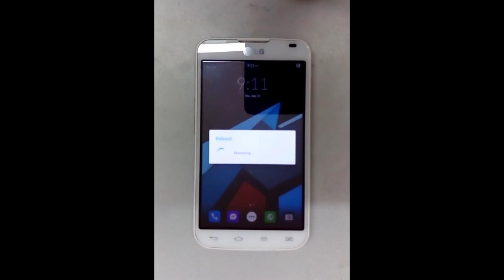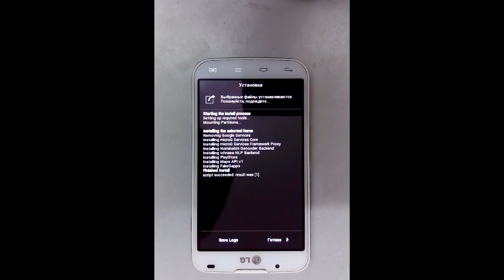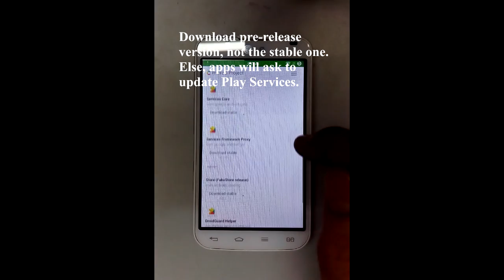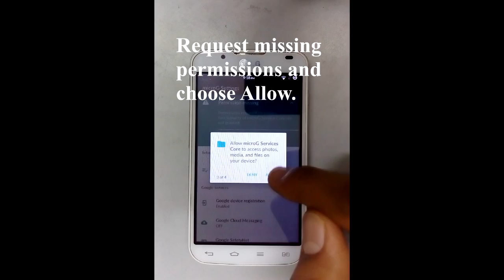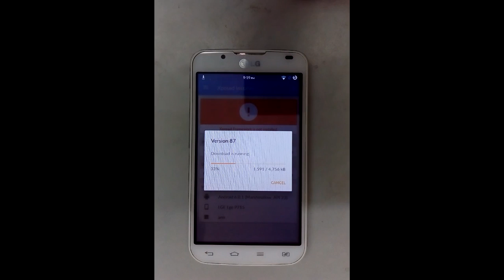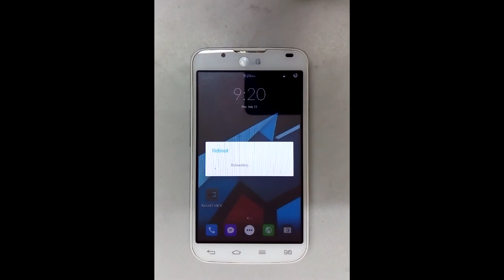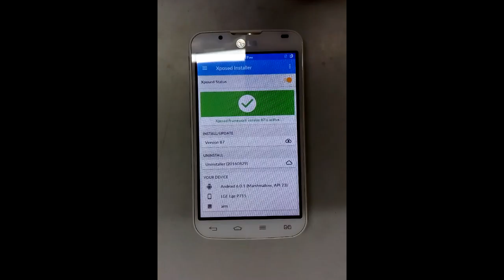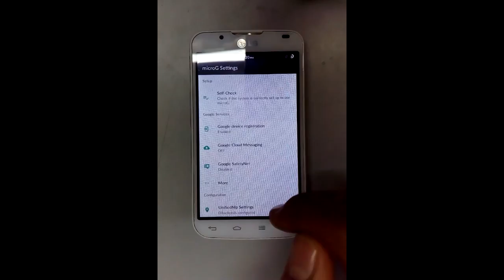HOW TO INSTALL MICROG ON ANDROID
Hi guys! Today I will be showing you how to install and configure MicroG. Download the file below and follow the steps in the video.